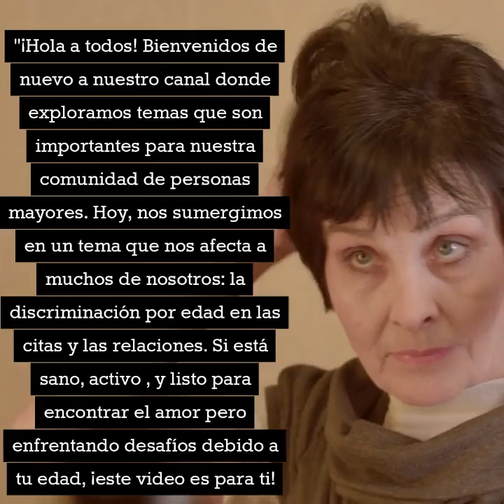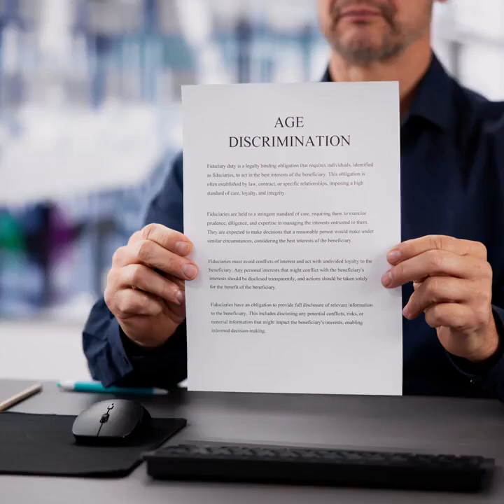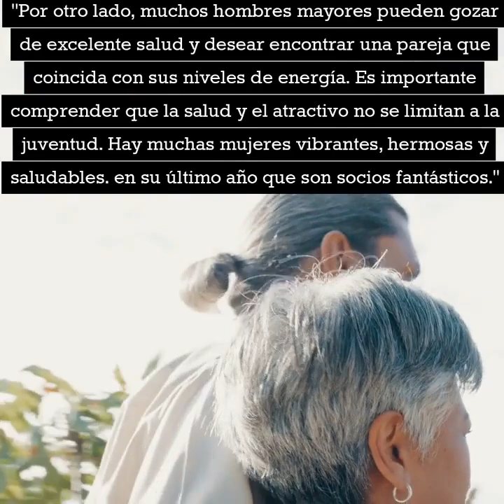Superar la discriminación por edad citas: encontrar el amor y el compañerismo en la tercera edad "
Superar la discriminación por edad en las citas: encontrar el amor y el compañerismo en la tercera edad "¡Hola a todos! Bienvenidos de nuevo a nuestro canal donde exploramos temas que son importantes para nuestra comunidad de personas mayores. Hoy, nos sumergimos en un tema que nos afecta a muchos de nosotros: la discriminación por edad en las citas y las relaciones. Si está sano, activo , y listo para encontrar el amor pero enfrentando desafíos debido a tu edad, ¡este video es para ti! "La discriminación por edad en las citas es un problema real que enfrentan muchas personas mayores sanas. Es frustrante y desalentador sentirse ignorado sólo por un número. Pero analicemos por qué sucede esto y cómo podemos afrontarlo". "¿Por qué ocurre la discriminación por edad?"] Primero, hablemos de las normas sociales. La sociedad a menudo otorga un gran valor a la juventud y la apariencia física, lo que puede influir en las preferencias de citas. Los hombres, especialmente aquellos que son sanos y inteligentes, podrían buscar parejas más jóvenes que sean percibidas como más enérgicas"." "¿Pero por qué esto hace que muchas mujeres mayores se sientan excluidas? Es una combinación de estándares culturales de belleza y el proceso natural de envejecimiento. Las mujeres a menudo enfrentan una mayor presión social con respecto a su apariencia, lo que puede llevar a la sensación de ser ignoradas en la escena de las citas. " "Salud y Vitalidad" "Por otro lado, muchos hombres mayores pueden gozar de excelente salud y desear encontrar una pareja que coincida con sus niveles de energía. Es importante comprender que la salud y el atractivo no se limitan a la juventud. Hay muchas mujeres vibrantes, hermosas y saludables. en su último año que son socios fantásticos." "El impacto de la discriminación por edad" "La discriminación por edad puede afectar la autoestima y la confianza en las citas. Es crucial reconocer y desafiar estos prejuicios. Al fomentar la autoaceptación y valorar nuestras experiencias, podemos cambiar nuestro enfoque de la edad a las conexiones genuinas". "1. Acepta tu edad" Acepta tu edad y todas las experiencias que la acompañan. La confianza y la seguridad en uno mismo son cualidades increíblemente atractivas. Muéstrales a tus socios potenciales que estás orgulloso de quién eres"." "2. Manténgase activo y comprometido" "Mantener un estilo de vida activo y participar en actividades sociales puede ayudarle a mantenerse vibrante y conocer gente nueva. Ya sea a través de pasatiempos, trabajo voluntario o grupos sociales, mantenerse involucrado puede generar conexiones significativas". "3. Desafiar las actitudes edadistas" "Desafíe las actitudes discriminatorias por edad siendo abierto sobre sus propias experiencias y preferencias. Anime a los demás a mirar más allá de la edad y centrarse en la compatibilidad, los intereses y valores compartidos". "Abordemos algunos hechos importantes sobre el envejecimiento y las relaciones. A los 30 años, la fertilidad de las mujeres comienza a disminuir, y esta disminución se vuelve más rápida una vez que llegan a los 30 años. A los 45 años, la fertilidad ha disminuido significativamente, lo que hace que el embarazo natural sea poco probable". "Sin embargo, la discriminación por edad no significa que una persona mayor morirá antes que una persona más joven. Ninguno de nosotros sabe cuál es nuestra época exacta. Una vez que los hombres y las mujeres pasan de los cincuenta, se vuelven iguales como adultos. Lo único que realmente importa es su "Salud y no hay garantía de eso para nadie". "Recuerde, las relaciones deben basarse en el respeto mutuo y los objetivos compartidos, no solo en la apariencia física o la edad. Encontrar a alguien que aprecie su vitalidad, sabiduría y experiencias es clave para una relación satisfactoria". "Consejos prácticos para tener citas en la tercera edad" "Considere utilizar plataformas de citas diseñadas específicamente para personas mayores. Estas plataformas se adaptan a nuestro grupo de edad y aumentan las posibilidades de encontrar a alguien con intereses y valores similares". "5. Estar abierta a diferentes tipos de relaciones" "Esté abierto a diversas formas de relaciones. Ya sea compañerismo, amistad o una relación romántica, ser flexible puede ayudarle a encontrar conexiones significativas". "6. Comunicarse de forma clara y honesta" "La comunicación clara y honesta es clave. Sea sincero acerca de sus intenciones, preferencias y límites para garantizar que ambas partes estén en sintonía". "Compartiendo Experiencias" "¡Queremos saber de usted! ¿Se ha enfrentado a la discriminación por edad en las citas? ¿Cómo lo ha superado?